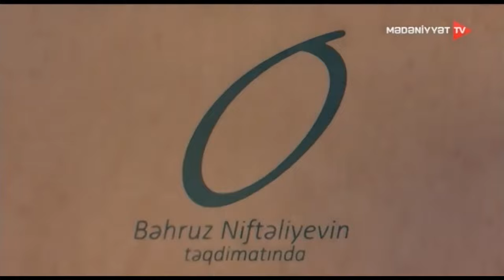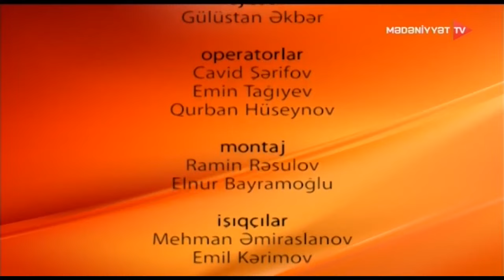O - Jalə Əliyeva (27.07.2021)